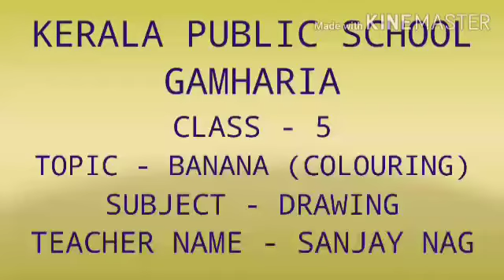KPSG/STD. 5/DRAWING/VIDEO 6